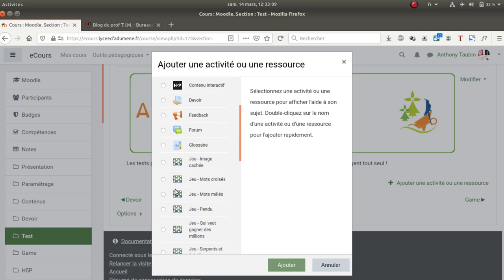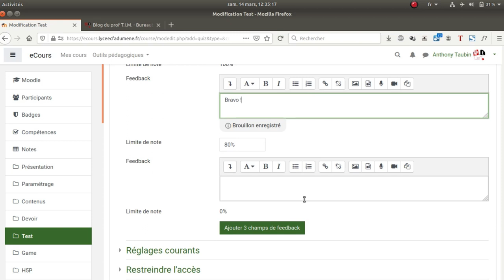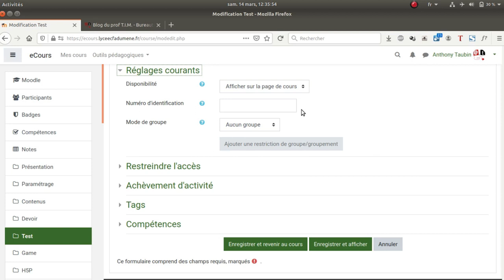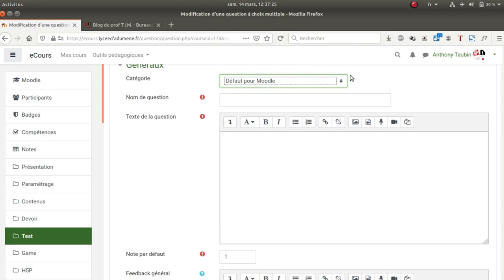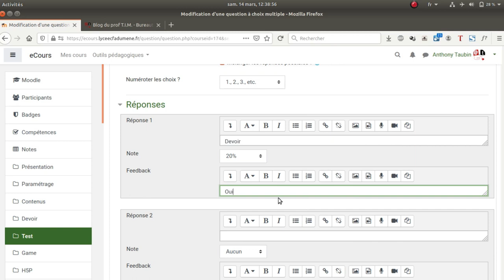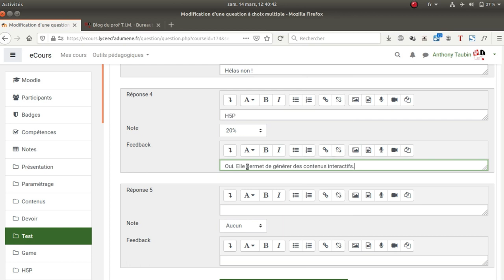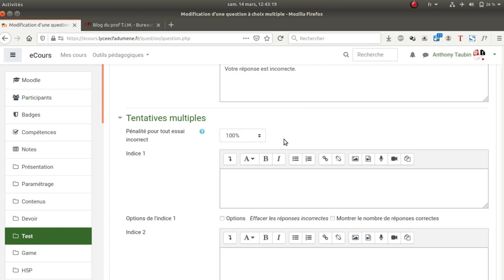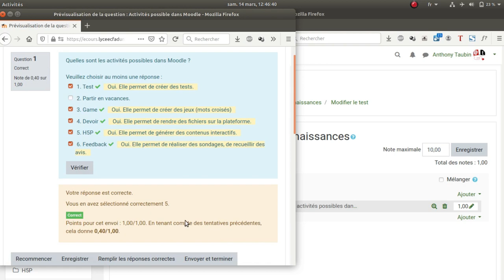Tuto vidéo : Paramétrer une activité Test dans Moodle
Points à retenir :
- Paramétrer le test : durée, note, feedback
- Paramétrer les questions : types, pénalité, feedback, pondération
- Paginer, ordonner les questions